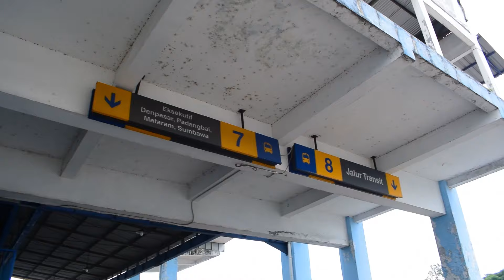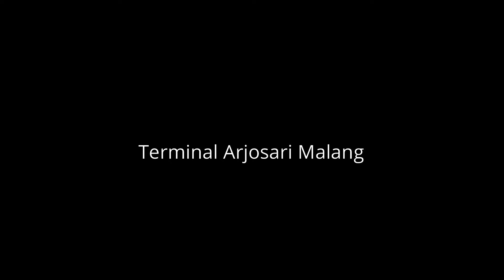PO HARYANTO Selalu Ramai Penumpang - BUS ALS 351 tiba di Arjosari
Bus ALS jurusan Malang Medan 351 tiba di Kota Malang
Po Haryanto Malang-Jakarta
Po Medali Mas Malang-Jakarta
Po Karina Malang-Tangerang
po Gunung Harta Malang-Bandung